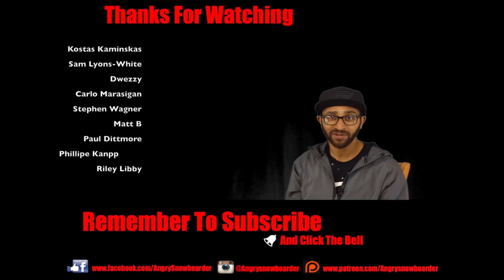The Ask A Black Snowboarder Episode 65: Next Years Gear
Don't worry if you weren't offended in the last episode, if you ski you probably will be in this one. That's right other than tackling what's going on for next seasons snowboard gear, your host Marcus Stephens looks at skiers on rails and compares it to rollerblading.